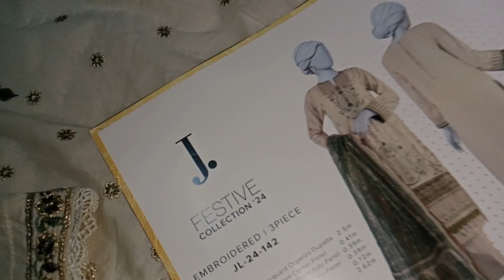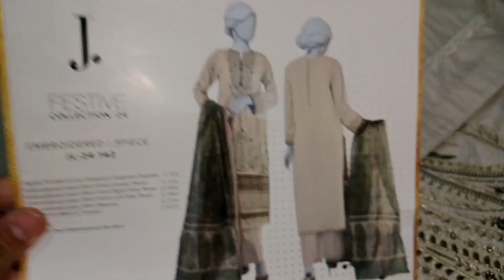New dress stitched on costumer demand 🤗|By batool vlogs